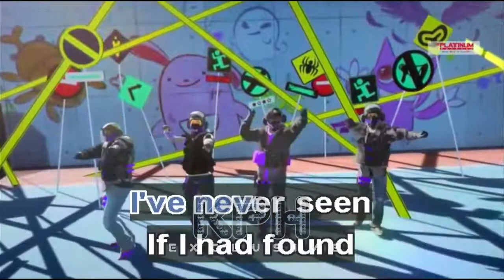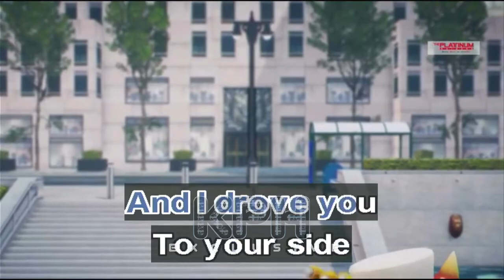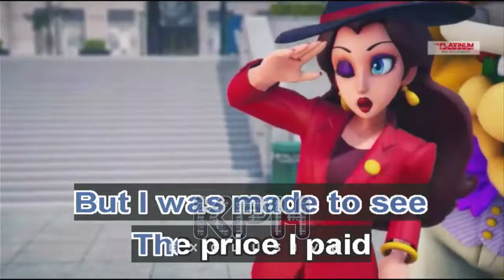The Music Played - Matt Monro (Karaoke)